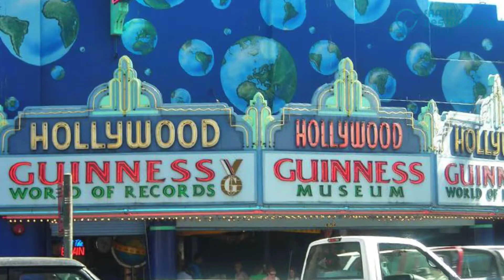11 Fun Things to Do in Hollywood with Kids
Hollywood houses plenty of opportunities for families to bond and enjoy a great vacation.

Fill your day visiting a market or walking the hall of fame spotting your fave star. Add a visit to museums and watching performances in theaters.

Want to see more activities? Get this video a view and find all the fun things to do in Hollywood with kids.